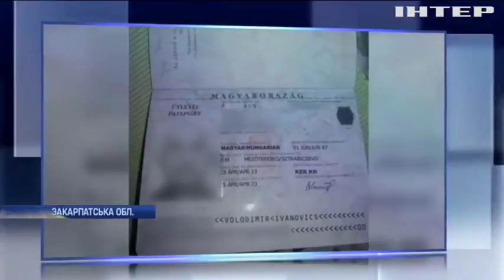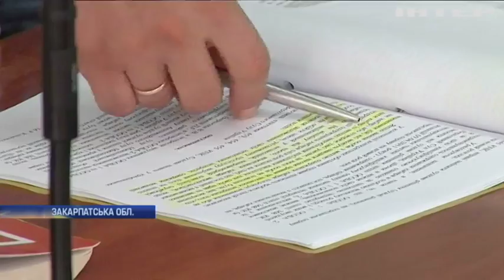В Ужгороді митник погорів на хабарі